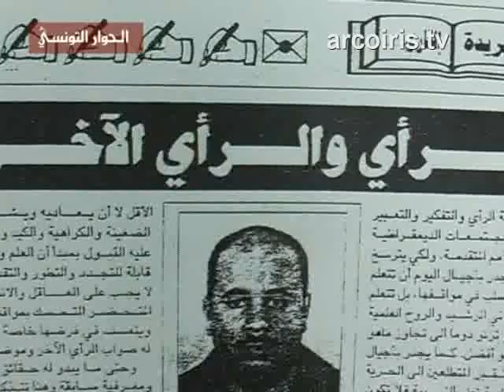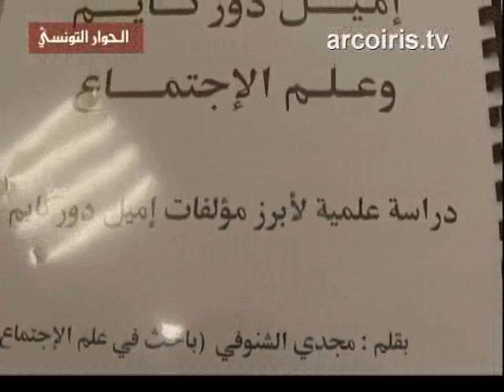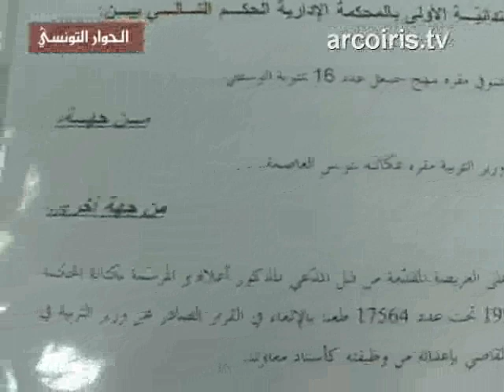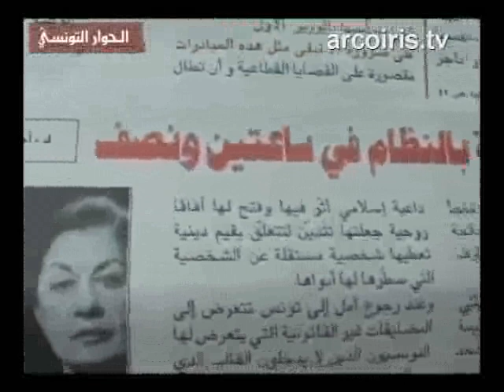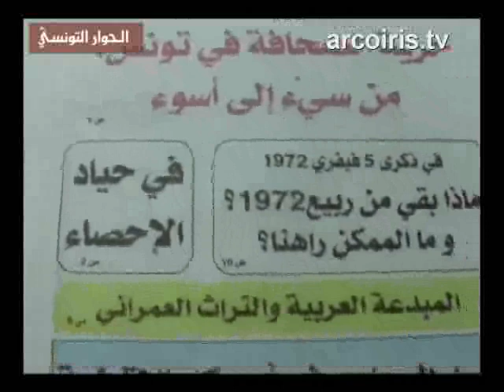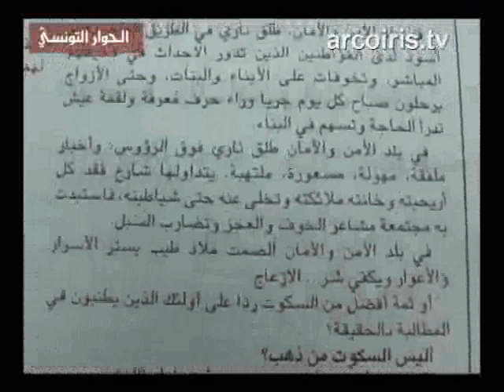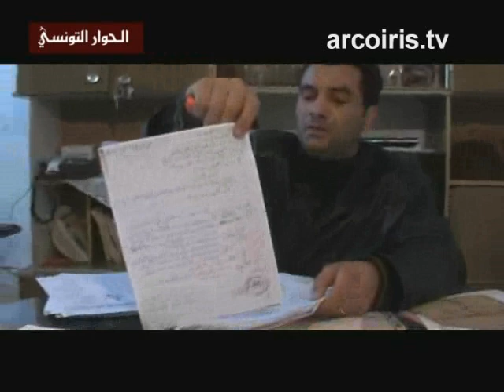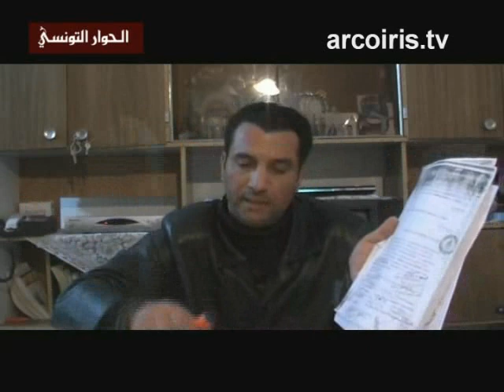Ed. 41 du 18/02/07 - Canal du Dialogue (El Hiwar) informations libres de Tunisie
Canal du Dialogue Tunisien: Média d'expression de l'opposition démocratique et progressiste tunisienne. Informations, dossiers et débats sur les luttes politiques, sociales et culturelles en Tunisie.

Canal du Dialogue est animé par un groupe de militants issus de différentes tendances de l'opposition démocratique et progressiste tunisienne. Le groupe est réuni autour des objectifs de démocratie politique, de progrès social et de lutte contre toutes les formes de fanatisme et d'intégrisme religieux. Les activités de Canal du Dialogue sont entièrement financées par ses animateurs

[Uploaded By Nawaat.org]

Arabic tags :
تونس العالم العربي بورقيبة المساجين السياسيين العدالة الحرية القمع حجب مواقع الأنترنت المدونات العربية مؤتمر العالمي مجتمع المعلومات  حرية التعبير التفكير الحق في التظاهر السجين محمد عبو سجناء الرأي السجون التونسية السياسة القمعية الاعتقالات المحاكمات قانون مكافحة الإرهاب التعذيب اعتصام السلطة القضائية المعتقلين المعارضة التّونسية حزب معارض الحزب السياسي الاحزاب المؤتمر من أجل الجمهورية الحزب الديمقراطي التقدمي حركة النهضة التيار الاسلامي التيارات الاسلامية التّجديد الحزب الشيوعي التجمع الدستوري الديمقراطي منصف المرزوقي نجيب الشابي زين العابدين بن علي مصطفى بن جعفر اللآئكية العلمانية علماني التراث الإسلامي إقصاء الدين جمعية القضاة التونسيين الرابطة للدفاع عن حقوق الإنسان رئيس الدستور الحريات العامة الأساسية السلطات البلاد الجمهورية الدولة  الحكومة  المؤسسات النخبة  الصراع الديمقراطية المصالحة الشرعية النظام الدستوري الهيئة الوطنية للمحامين الحجاب الرقابة الصحف نقابة الصحفيين التونسيين المدنية التّنمية الاقتصادية

Upload by Nawaat.org - Canal du Dialogue -El Hiwar
Uploader: Nawaat.org